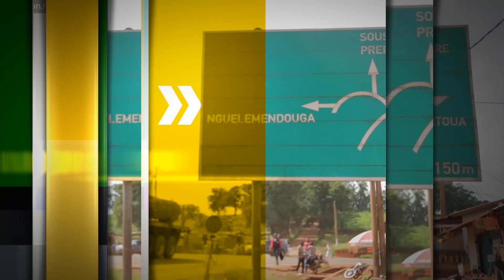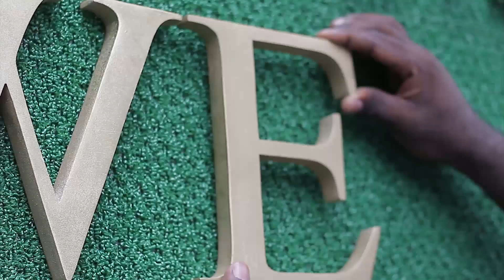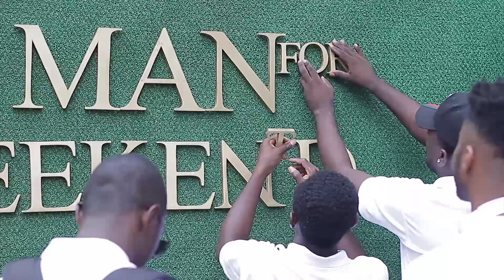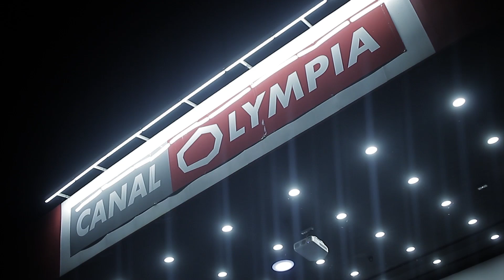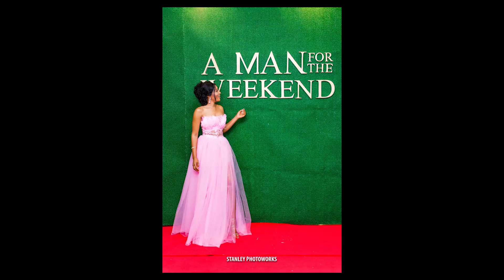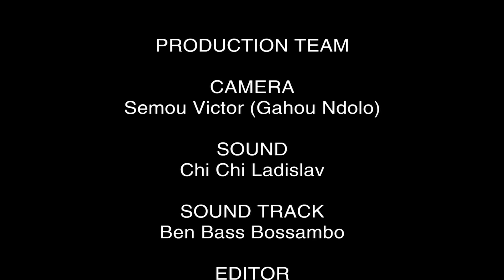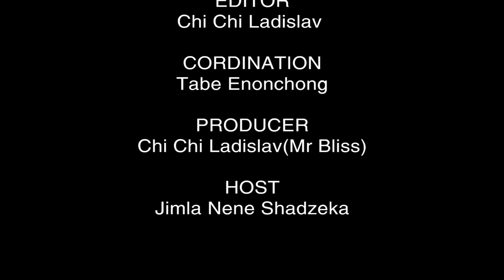A Man For The Weekend - Movie Premiere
After a successful premiere of A MAN FOR THE WEEKEND in two towns in Cameroon, here is an upscale documentary produced by CHI CHI LADISLAV and presented by ELMER JIMLA NENE SHADZEKA.